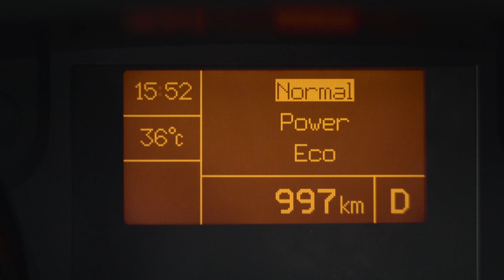FIAT PROFESSIONAL CAMPER